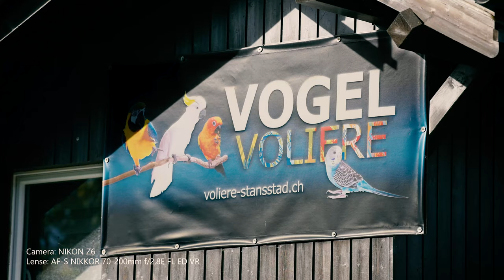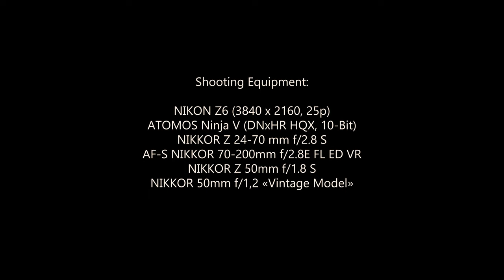Video-Test of NIKON Z6 in combination with Atomos Ninja V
Used Gear:
- NIKON Z6
- ATOMOS Ninja V
- NIKKOR Z 24-70 mm f/2.8 S
- NIKKOR 50mm f/1,2 «Vintage Model»